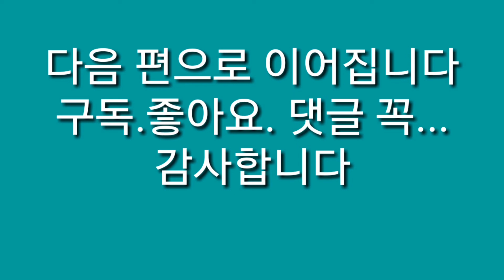의자만들기목공강좌 23-윈저체어/상부구조 조립/아교,쐐기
가조립 통해 전체 모양을 본 후 완전히 해체하여 아교 를 사용하여 조립에 들어 갔습니다. 스핀들을 락킹하기 위해 전통적인 방식인 나무 쐐기 를 사용하였습니다.작은 쐐기박기라도 긴장을 놓을 수 없습니다.잘못하다가는 깊히 있게 위치시키지 못한 체 부러지기라도 한다면 당황스러운 상황에 직면합니다.쐐기 박기에도 노하우와 경험이 필요함을 새삼 깨닫습니다. 작아도 소홀히 해서는 안된다는 교훈을 얻었습니다